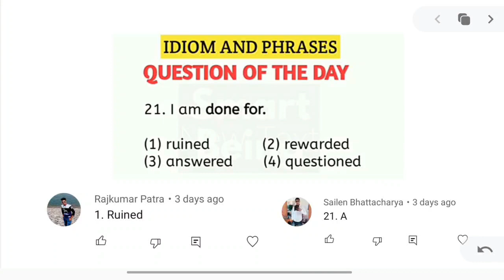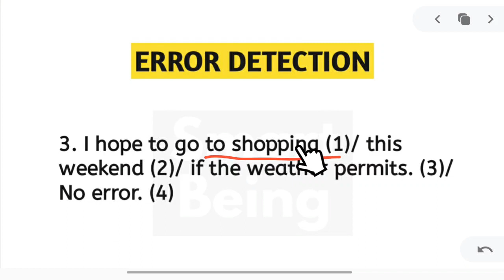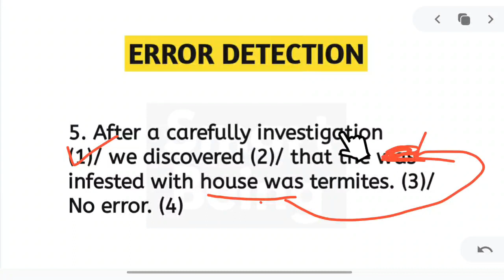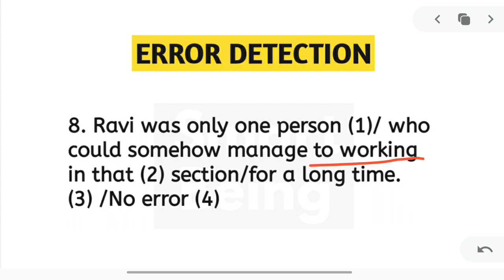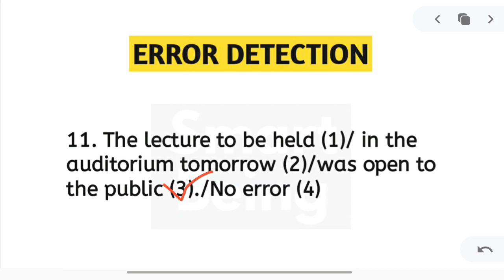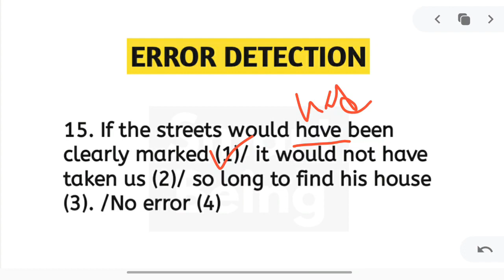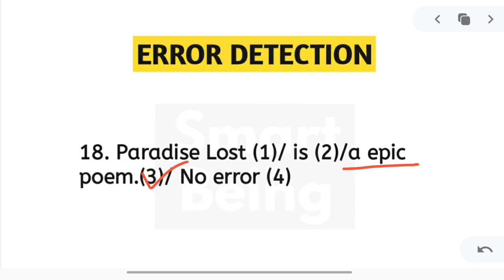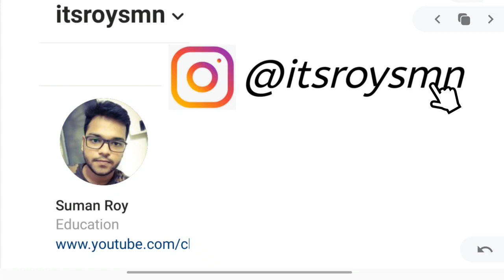Error Detection - WBP Constable 2021 - Kolkata Police - SSC GD 2021 - English Class - Preparation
This video is helpful for all competitive exams in Objective English Exams like Kolkata Police/ Excise Constable /West Bengal Police / Ssc GD/ WBCS Preliminary Staff Selection Commission English Preliminary CGL CHSL MTS PSC all Exams. Thank You

📙 Arihant SSC GD BOOK (PRACTICE SET)
📙 OBJECTIVE ENGISH BY S.P. BAKSHI
📙 WBP Challenger

➡️ Your Queries -

Important English question for Abgari exam
Right way to practice English for excise constable
Easy steps to get high marks in Abgari exam
English mock test for Abgari constable
Abgari porikkhar English question set
WBCS Preliminary English
CHSL Preliminary Exam English
MTS Preli English Class
PSC Preliminary Exam English Class
English class WB police constable
WB police constable main exam syllabus
WB police constable main exam english syllabus
Ssc gd 2021 English
Ssc gd english class
Kolkata Police english
Kolkata Police 2021
Wbp SI english class
Wb exam preparation
Exam preparation
English preparation
English grammar Video
English vocabulary